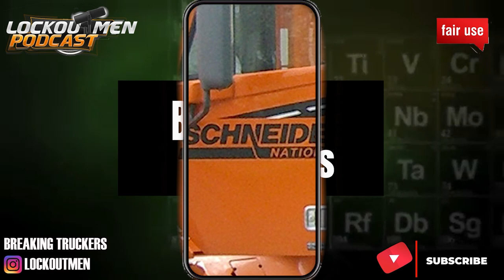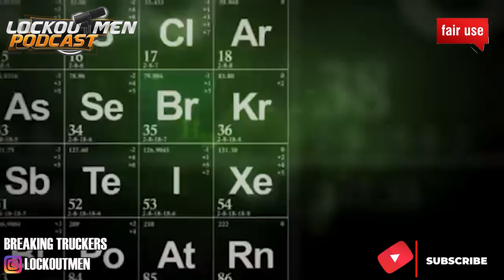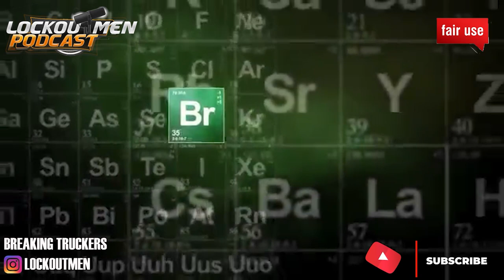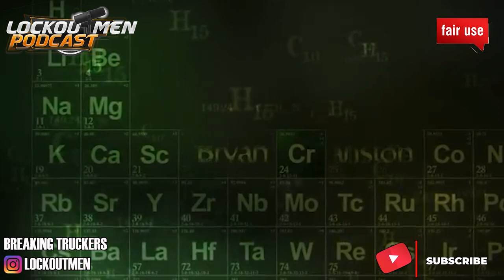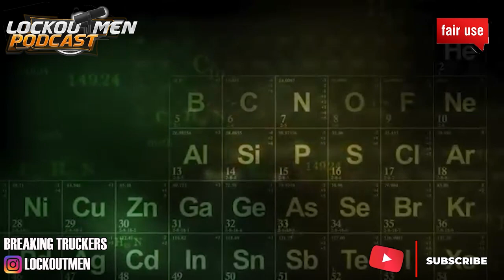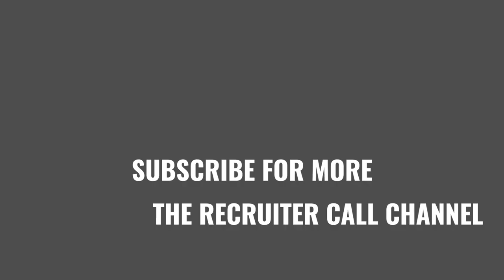Schneider Tanker Div. MTC 2022 | The Recruiter Call Channel 📞📱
In Today’s Episode of Lockoutmen Podcast Show: Schneider Tanker Div
Schneider has one of the widest selections of Class A CDL truck driving jobs in the industry. Whether you’re looking for a local, regional or over-the-road driving position, we can help you find the job that meets your needs. Get the respect you deserve, plus the optimal combination of pay, benefits and home time by driving for Schneider.
Call Driver Recruiting
800-44-PRIDE